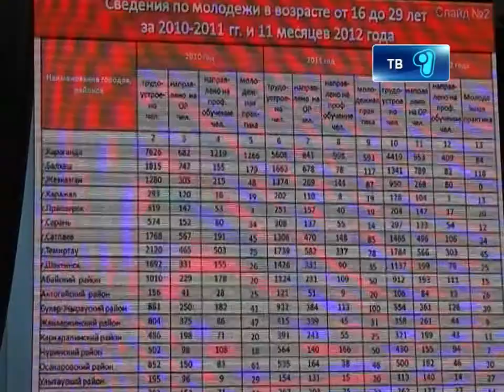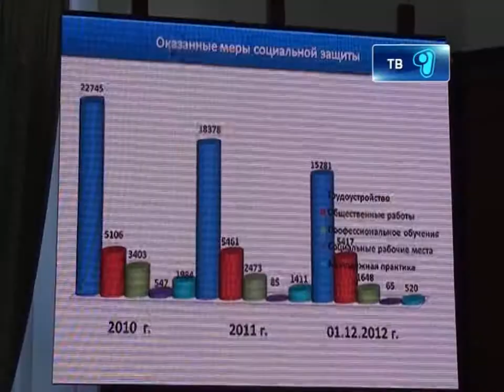20 12 12 nagrajdenie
Активная молодежь удостоилась премии акима. Ежегодная премия «Кайнар» вручается за плодотворную научную, творческую, профессиональную и общественную деятельность, получившую признание в молодежной среде. «Кайнар» победителям вручал лично аким Карагандинской области Абельгази Кусаинов.  Об этом подробней в материале нашего корресопндента